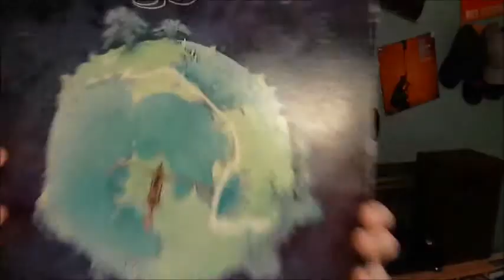Vinyl | Yes - Roundabout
Another spin!  Yes - Roundabout